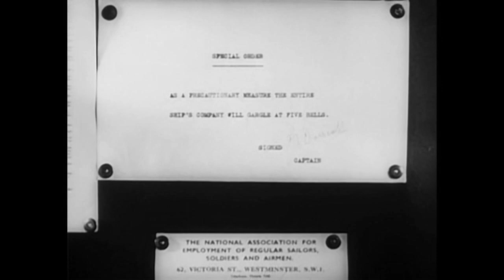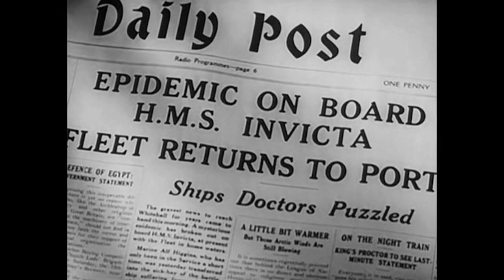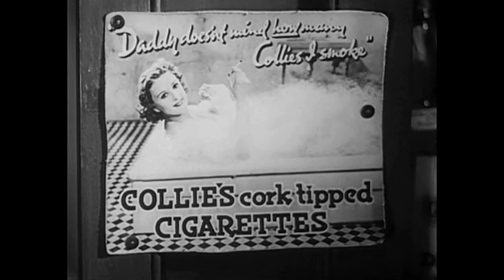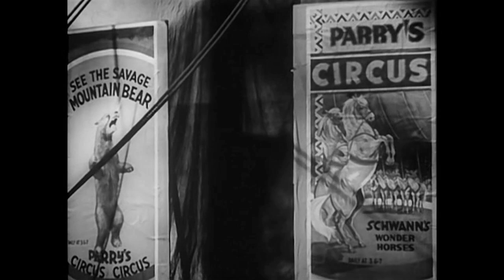Alf's Button Afloat | Classic Comedy Film | Free Movie | Full Length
Alf's Button Afloat - Alf discovers that one of the buttons on his uniform is made from the metal of Aladdin's lamp. When he cleans it a genie appears.

Alf's Button Afloat (1938)
Director: Marcel Varnel
Writers: W.A. Darlington (play "Alf's Button"), Ralph Smart (adaptation), Marriott Edgar (scenario)
Stars: Bud Flanagan, Chesney Allen, Jimmy Nervo
Genre: Comedy
Country: United Kingdom
Language: English
Release Date: July 1938 (UK)
Filming Location: Islington Studios, Islington, London, England, UK

Synopsis:
The film begins with a genie going to sleep in his magic lamp. The lamp has been buried and eventually is discovered...and makes its way to the scrap drive. Then, it's melted down and eventually the essence of this genie (Sim) is made into a common button for the British Navy. When the Gang are all stupid enough to accidentally join the Royal Navy, Alf's coat contains this genie. And, when he tries to polish the button, out pops his genie.

Reviews:
"Although I did not see the Gang on stage,I did see them on stage I did see Bud and Ches separately.I found them very funny and my opinion has not changed over the years.The antics get more outrageous as the film progresses.This includes Bud being struck all Sheffield United and the romantic leads being chased up a tree in the middle of Kent.A very good number,Free,early on.The Gang are inimitable and irreplaceable."
- written by "malcolmgsw" on IMDb.com

Also Known As (AKA):
(original title) Alf's Button Afloat
Belgium (Flemish title) Zes van de marine
Belgium (French title) Six de la marine
France Alf's Button Afloat
Italy Sei matti a bordo
Netherlands (informal literal title) Zes dolle dwazen
Netherlands (alternative title) Zes van de marine
UK Alf's Button Afloat
USA Alf's Button Afloat

SUPPORT US!

MORE MOVIES!